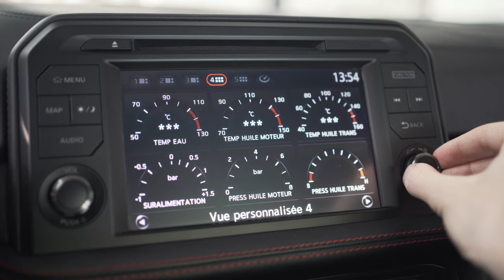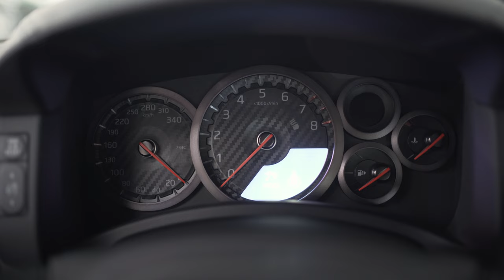Nissan GT-R Track Edition, la GT-R idéale ? 😍 Test & Review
La Nissan GT-R est une assurément icone automobiles. Confortable, performante... Mais il lui manquait un petit quelque chose, une once de sensations supplémentaires, de communication entre elle et vous. La Track Edition comble ce manque ! Grace aux suspension Bilstein développées avec Nismo, l'ajout d'une BAR plus grosse sur le train arrière et les sièges baquets, vous vous retrouvez connecté à la route et la GT-R devient géniale en tout points !

Vous en rêvez ? Elle est disponible !

00:00 : Intro
00:34 : Présentation
01:39 : Le look
02:14 : Le moteur
03:08 : L'évolution
06:20 : L'habitacle
09:20 : Sur la route
10:49 : Le moteur
12:25 : La position de conduite
13:16 : Le son
13:56 : Le choix de la rédaction
15:00 : Analyse des + & -
16:25 : Le coup de cœur
17:42 : Conclusion

Bonne route ! 😄